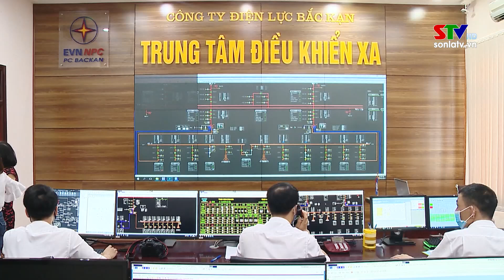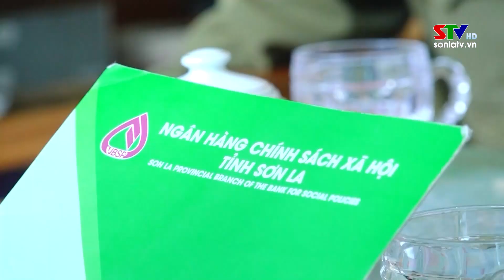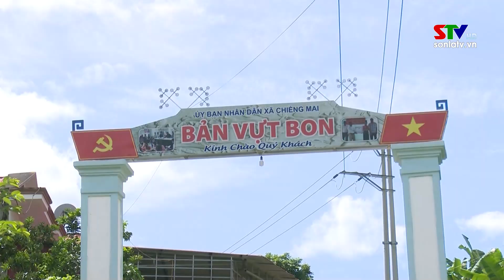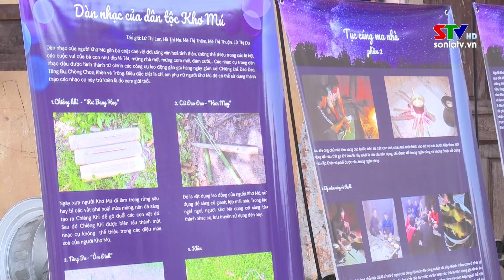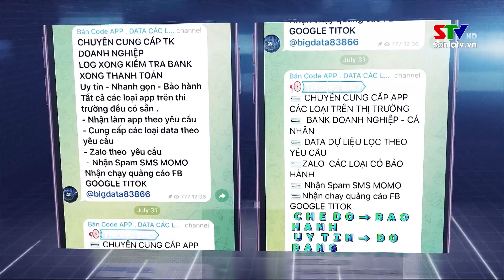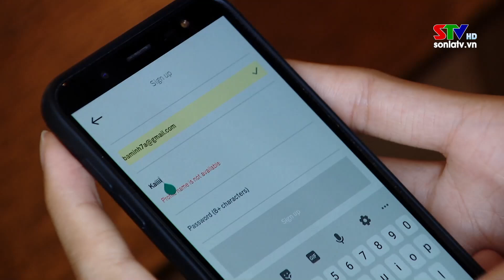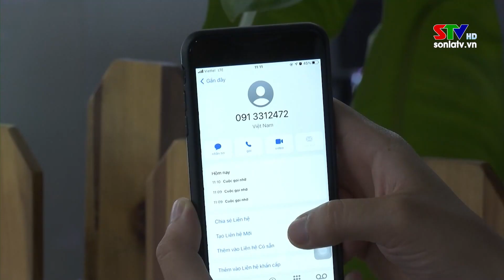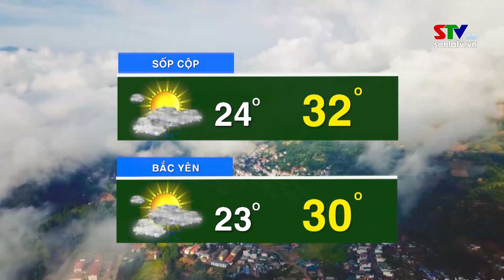Chào ngày mới 25/8/2024